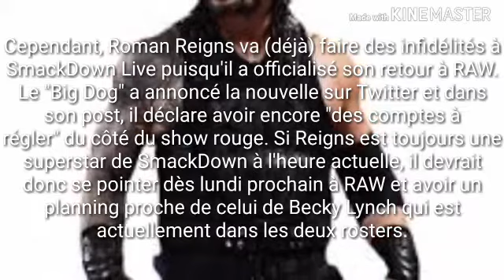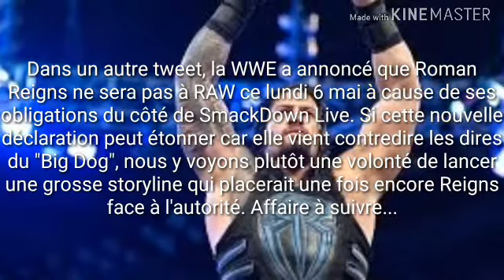BREAKING NEWS "Roman Reigns à des problèmes à règlé à raw".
Bonjour à tous et à toutes les amis j'espère que vous allez bien aujourd'hui on se retrouve pour une vidéo inprovisé parce que à la base elle était pas prévu mais je me suis dis je partage ma passion avec mes Abonnés et je pouvais pas vous laisser comme ça parce que limite je vous cache quelque chose et puis je me suis dis aller la vidéo je partage avec mes Abonnés voilà.

 parce que sans lui j'en serais pas là et si tu es nouveau sur la chaîne n'hésite pas à t'abonner et à activé la cloche des notifications et puis prend soin de toi.

C'était Manuël

PEACE🤜👊🤛